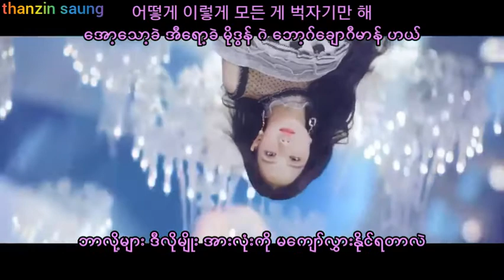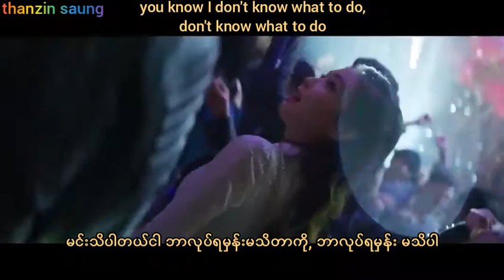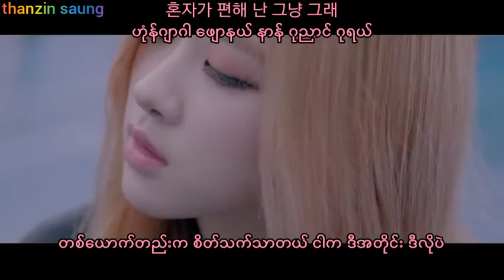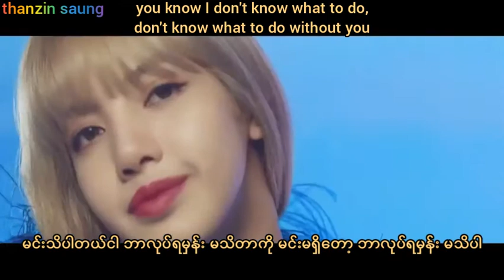blackpink - don't know what to do ( pronunciation and myanmar sub by- thanzin saung )